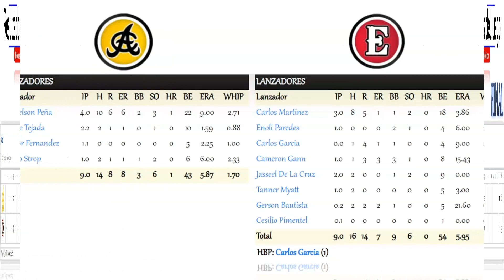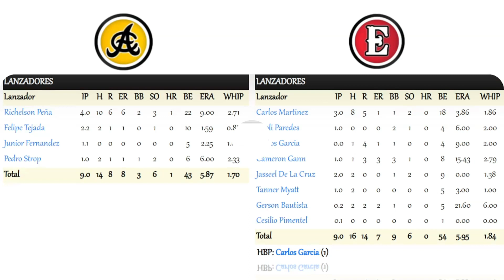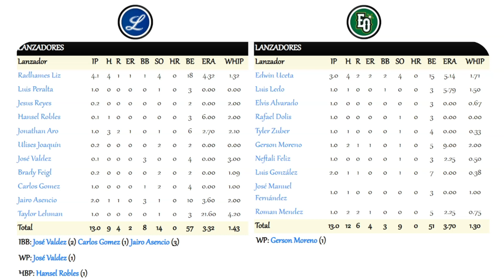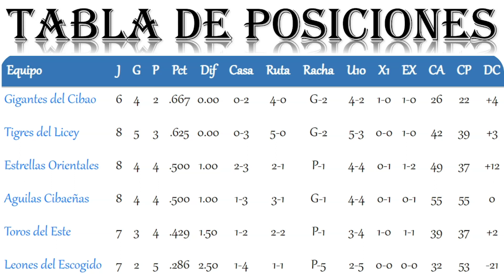Resultados - Juegos de hoy - Tabla de Posiciones - Pelota Invernal de la República Dominicana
El campeonato de béisbol otoño-invernal de 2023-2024 arrancará el jueves 19 de octubre próximo con la celebración de tres partidos en Santo Domingo, Santiago y San Pedro de Macorís, anunció este lunes la Liga de Béisbol Profesional de República Dominicana (LIDOM) a través de un despacho de prensa.

La inauguración oficial del certamen, dedicado a la comunicadora Onfalia Morillo Messina y en el que se disputará la Copa Banreservas, será en el estadio Quisqueya, donde los actuales campeones nacionales y del Caribe, Tigres del Licey, recibirán a los Leones del Escogido, a partir de las 7:15 de la noche.

El primer enfrentamiento entre los campeones de la pelota invernal: Tigres vs. Estrellas, será en San Pedro de Macorís el 27 de octubre y el 28 el conjunto verde le devuelve la visita al azul.

La noche de apertura también jugarán en el estadio Cibao, Águilas Cibaeñas y Gigantes del Cibao, a las 7:30 p.m., la misma hora que tendrá el juego entre los Toros del Este y las Estrellas Orientales en el parque Tetelo Vargas.

 La serie regular, compuesta por 150 partidos, concluirá el 21 de diciembre. El calendario cuenta con diez fechas libres, más los tres días (2, 3 y 4 de diciembre) de la Federación Dominicana de Peloteros Profesionales (Fenapepro).

El domingo 17 de diciembre habrá dos encuentros programados, mientras que, al siguiente día, lunes 18, se jugará únicamente un choque en la pelota invernal dominicana.